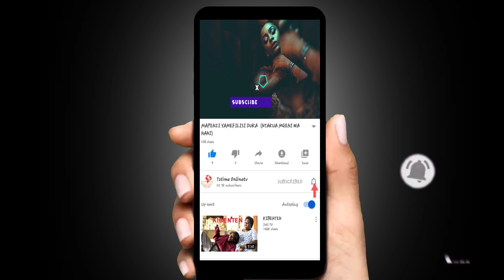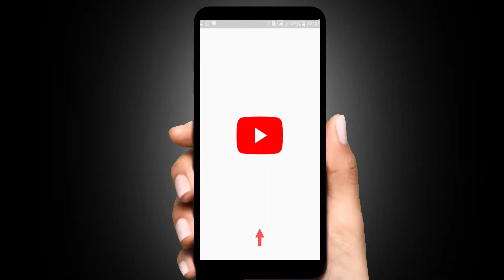JUX AMTANGAZA MCHUMBA WAKE MPYA KATIKA SHOW YA KING OF HEART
tztimeonlinetv (live perfomance ya jux ) usisahau kusubscribe tztimeonlinetv